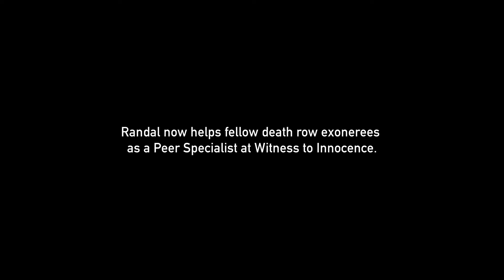ImLivingProof ...that we send the innocent to die. (Randal Padgett)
Join Randal Padgett in his fight to end the death penalty.

Thank you to the European Union, the Art for Justice Fund, Represent Justice, and Martin Schoeller.